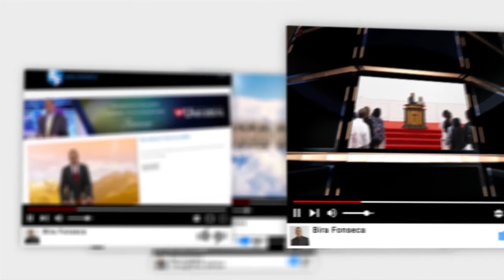What has been your greatest treasure? - November 27th 2019